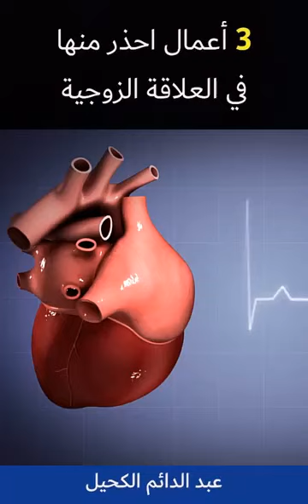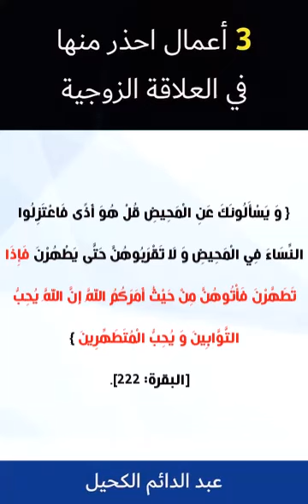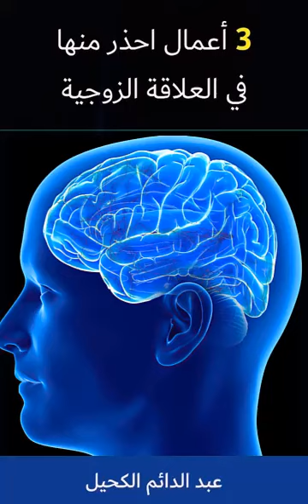ثلاثة أعمال تدمر الحياة الزوجية! ماهو سر الزواج الناجح؟